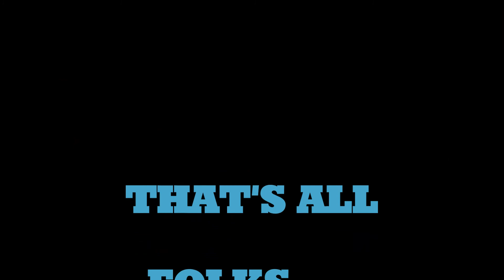FORD TITANIUM S POWERSHIFT 2016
FORD ECOSPORT 1.5L VCT POWERSHIFT (Titanium S)